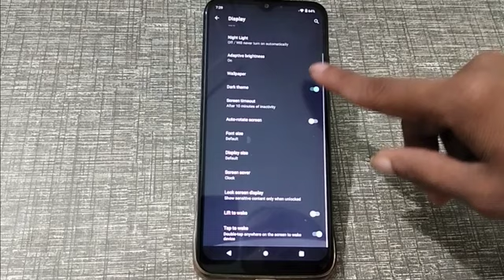LAVA Z2 dark mode setting 2021,LAVA Z2 me dark mode kaise lagaye